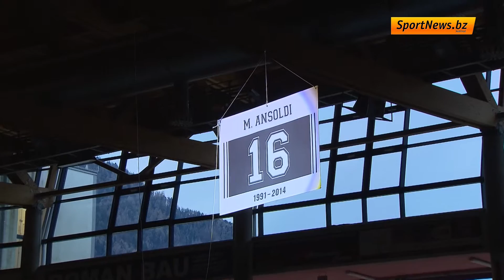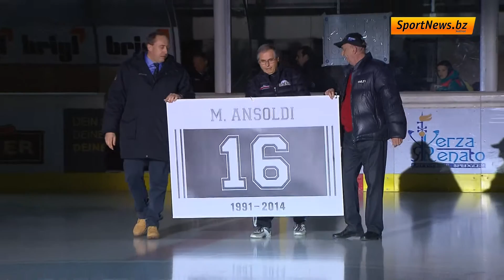Meran-Legende Max Ansoldi im Portrait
Die Meraner Eishockey-Legende Max Ansoldi wurde beim Traditionsklub aus der Passerstadt in die Hall of Fame aufgenommen.